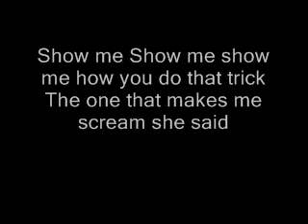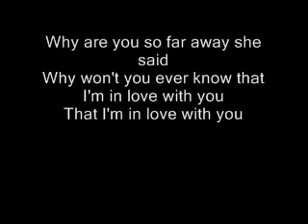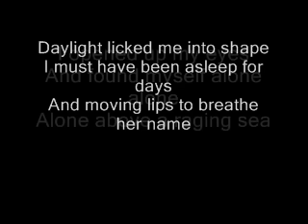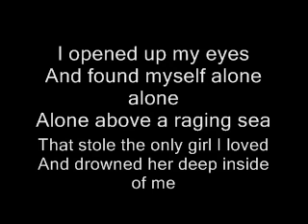Just like Heaven- The Cure Lyrics